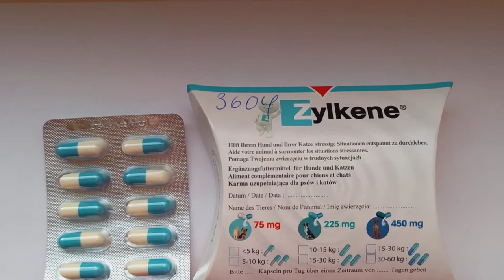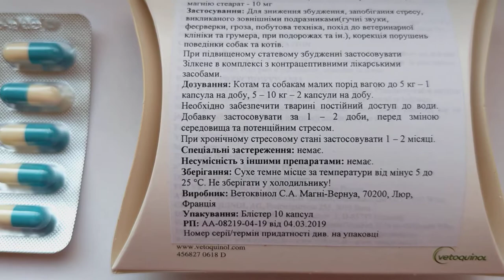Зилкене ( Zylkene ) 75 мг капсулы-антистресс для собак и кошек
Vetoquinol Zylkene - великолепная новая натуральная кормовая добавка в виде капсул, полученная из молочного белка. Предназначена Вашему питомцу, чтобы справиться со стрессом или адаптироваться в непривычной новой обстановке, при переездах, посещениях ветеринарных клиник, при внезапных шумах, такие как фейерверки, при появлении нового члена семьи пр.